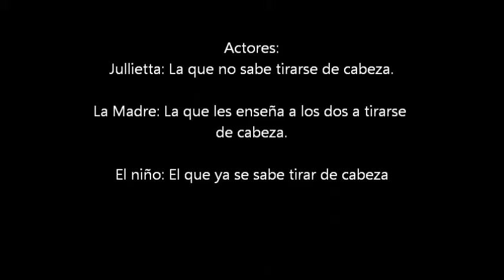Diving in the pool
It's a funny, short film. I hope you like it.